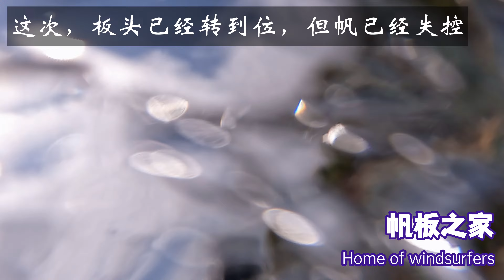Windsurfing Switch Stance Helitack In Footstrap Practicing反脚在脚套内的直升机转训练花絮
这次，我们还是在椰子岛，风力在10-14kts，水面较为平整，使用的器材是Starboard Ignite93L+Severne Freek4.8